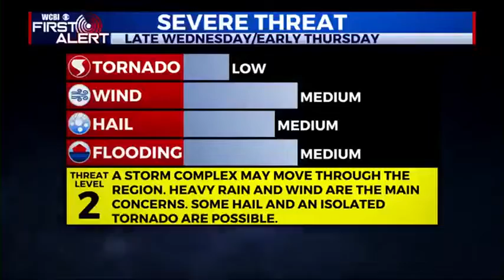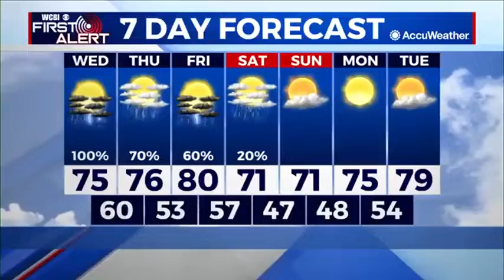Wednesday noon weather